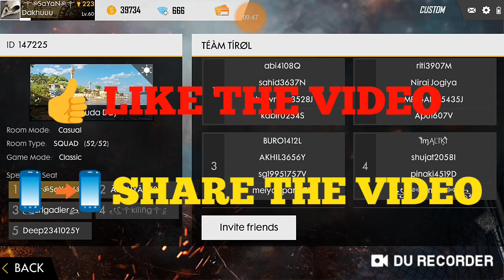CUSTOM ROOM(11/04/2019)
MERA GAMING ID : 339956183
DAKHUUU_GUILD_ID : 61330022